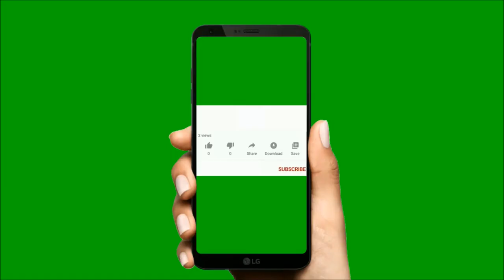MESSI I ZIDANE INTERVIEW EXCLUSIF